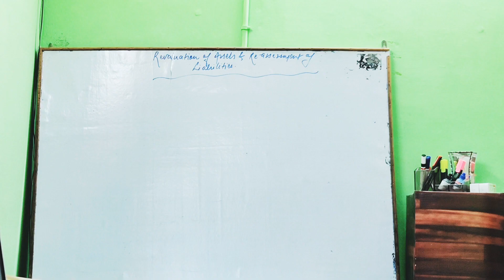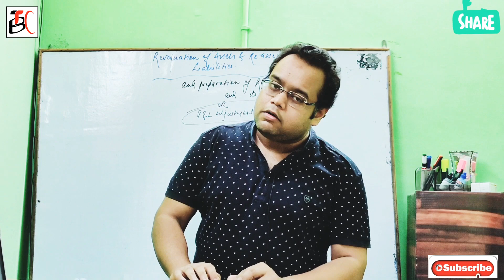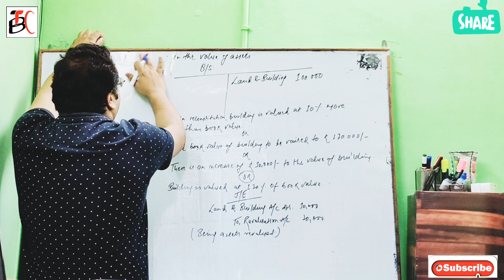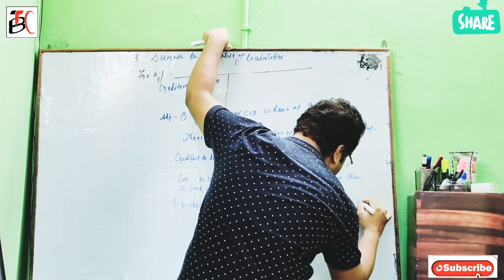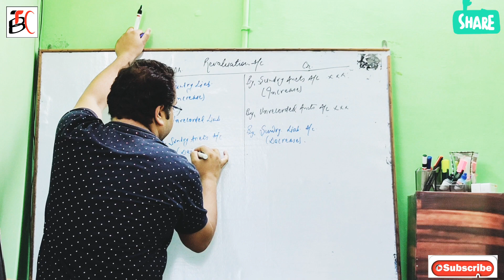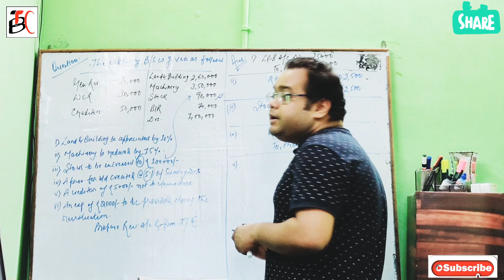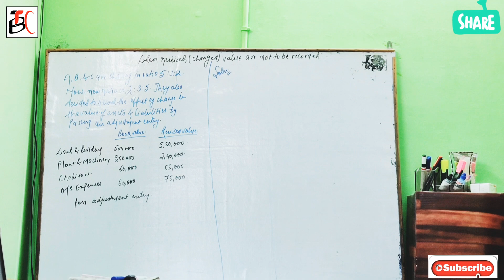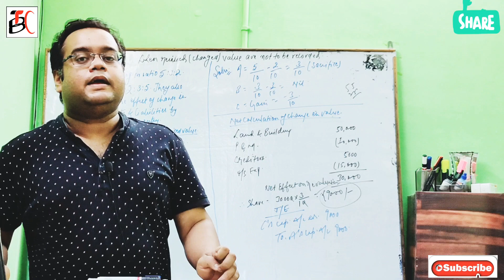Accountancy//Class-12//Revaluation of Assets & Liabilities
Revaluation of Assets and Liabilities discussed…...